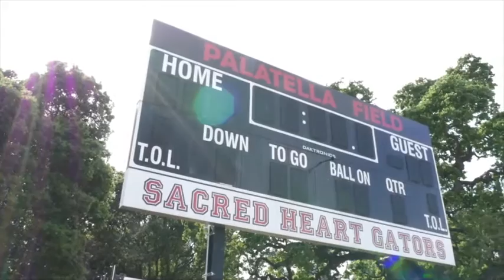Double-Goal Coach Award Winners Q&A with Julie Foudy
The Positive Coaching Alliance's Double-Goal Coach Award Winners accept their awards at an award's banquet in Palo Alto, California. Visit positivecoach.org for more information.